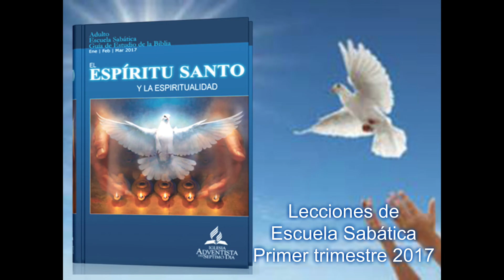Lección#8- Miérc 22 Feb 2017 -EL DON, ANTES Y AHORA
Miércoles 22 de febrero

EL DON, ANTES Y AHORA

Lee 1 Corintios 14:1. Compara las diferentes listas en 1 Corintios 12:7 al 11, y 27 al 31; Romanos 12:3 al 8; y Efesios 4:11 y 12. Esos dones ¿fueron dados únicamente a los creyentes del Nuevo Testamento? ¿Por qué también hoy están disponibles?

Hay algunos cristianos que piensan que los dones espirituales mencionados en el Nuevo Testamento estaban restringidos a la época de Jesús y los apóstoles. Argumentan que, con la muerte del primer apóstol, los dones espirituales especiales también han desaparecido de la iglesia. Para sustentar esa posición, citan 1 Corintios 13:10, donde el apóstol Pablo afirma que “cuando venga lo perfecto, entonces lo que es en parte se acabará”. Sí, vendrá el tiempo en el que los dones cesarán. Pero cesarán únicamente cuando lo perfecto haya llegado; es decir, cuando ya no veamos como por un vidrio oscuro, sino cara a cara, cuando Jesús regrese. La Biblia nos dice que los dones espirituales son dados para edificación de la iglesia (1 Cor. 12:28). Pablo amonesta a los creyentes: “Desead ardientemente los dones espirituales” (1 Cor. 14:1; BA). Son necesarios para el bienestar del cuerpo. En ausencia de cualquier evidencia bíblica de que Dios los haya abolido, debemos entender que el propósito de Dios es que permanezcan hasta que la iglesia haya culminado su misión y Cristo haya regresado a la Tierra.

La obra de Dios será completada al fin del tiempo con poder y fortaleza mucho mayores que los inicios. Mientras la iglesia sea llamada a preparar al mundo para la segunda venida de Cristo, Dios no dejará que los miembros de la iglesia queden sin ayuda para cumplir su misión. No obstante, estos dones nunca sustituirán la Biblia, ni ocuparán el mismo lugar que ella. Más bien, son un cumplimiento de la promesa bíblica de capacitar a los creyentes a fin de que puedan edificar el cuerpo de Cristo y preparar al mundo para el pronto regreso de Jesús.

Lee Efesios 4:11 al 13, especialmente el versículo 13, que dice: “Hasta que todos lleguemos a la unidad de la fe y del conocimiento del Hijo de Dios, a un varón perfecto, a la medida de la estatura de la plenitud de Cristo”. ¿Qué nos dice esto acerca de la necesidad presente de los dones en la iglesia?